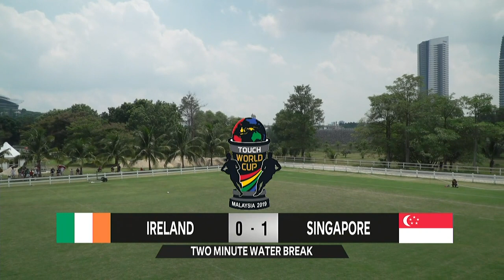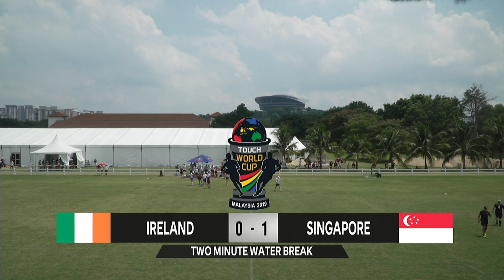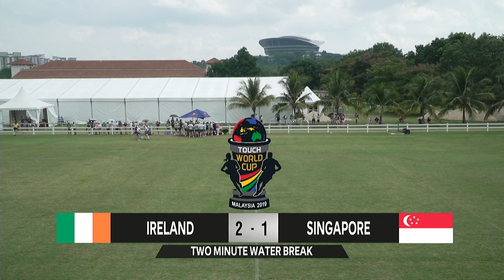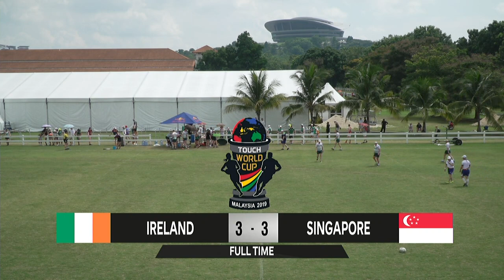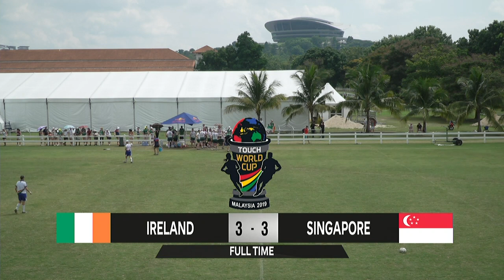Men's 50, Bronze Medal | Touch World Cup 2019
Teams TBA
Bronze Medal
Men's 50

Touch World Cup 2019
Streamed live in Malaysia